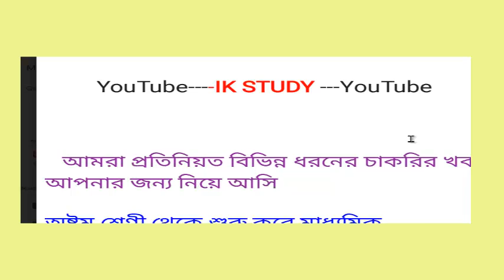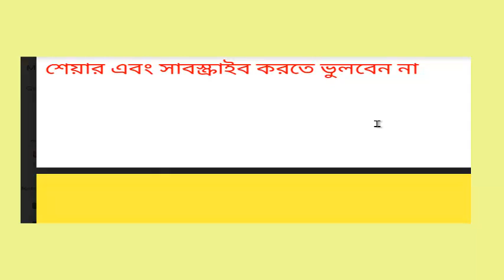teacher recruitment notice prt tgt tgt ,পশ্চিমবঙ্গের জেলায় শিক্ষক নিয়োগের বিজ্ঞপ্তি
Hi this is IMRAN KHAN welcome to you in my YouTube channel , lets know about this video ,From this video you can learn